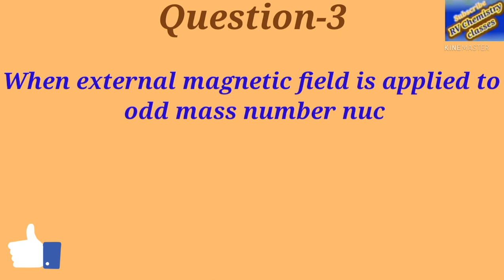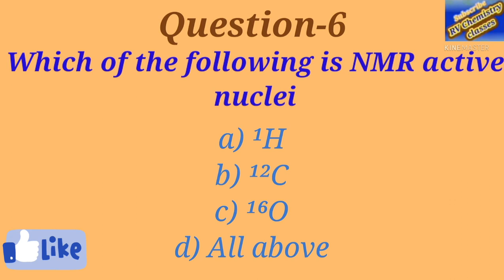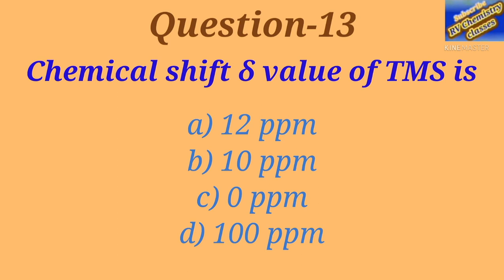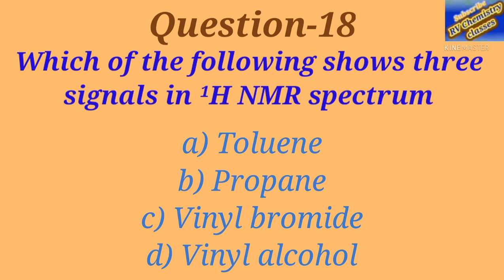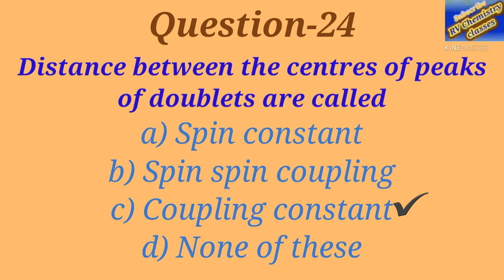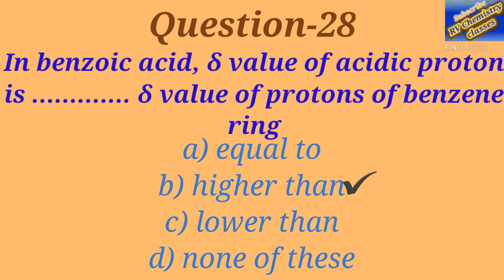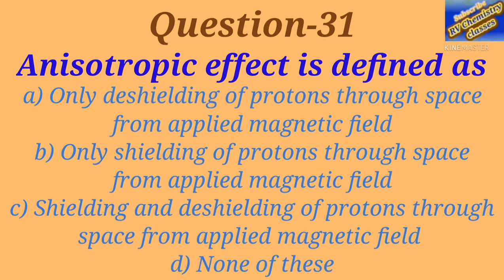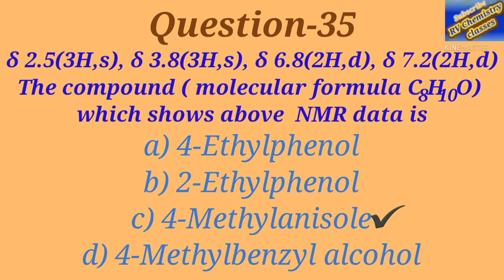NMR spectroscopy/¹H NMR/PMR BSc third year/ BSc fourth semester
Bsc 3rd year organic chemistry NMR most important mcq
PMR most important mcq

Bsc 4th semester organic chemistry NMR most important mcq